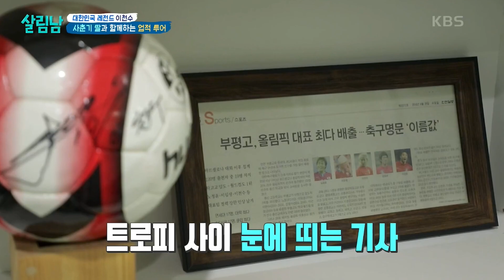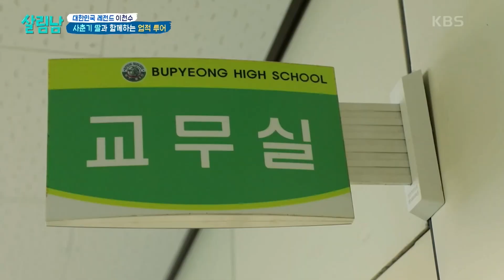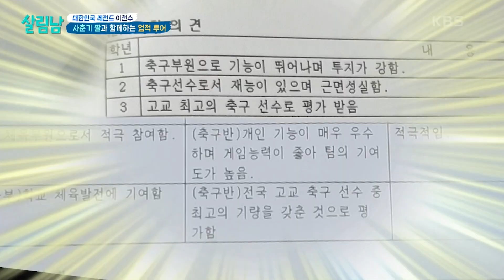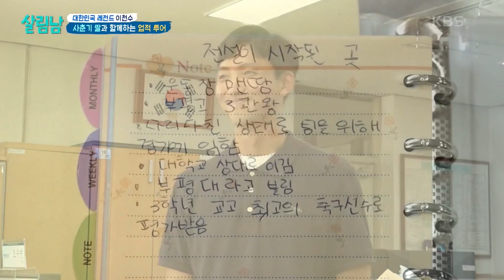[피크타임] "아빠, '가'가 뭐야?" 딸 주은이와 함께하는 천수의 모교 투어! | 살림하는남자들 | KBS 230805 방송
학창 시절 축구 명문고였던 부평고를 다니며 많은 경기에서
업적을 세웠던 천수! 딸 주은이와 함께 모교 투어에 나서는데
생활기록부까지 함께 보며 아빠의 새로운 모습들을 알게 된 주은!

[살림하는 남자들2 👨‍👩‍👧‍👧]
매주 토요일 오후 9시 20분 KBS2 방송